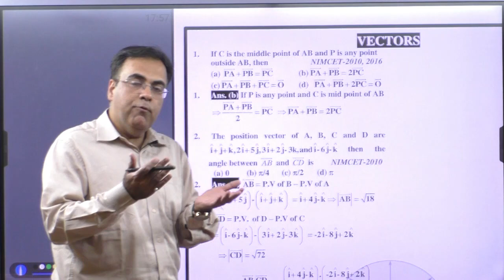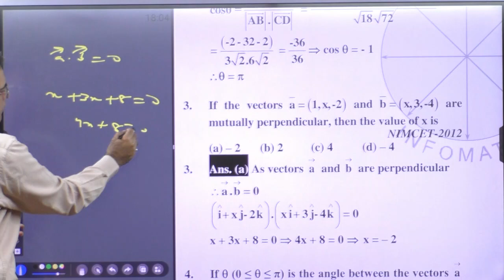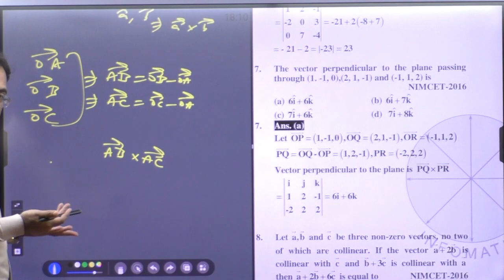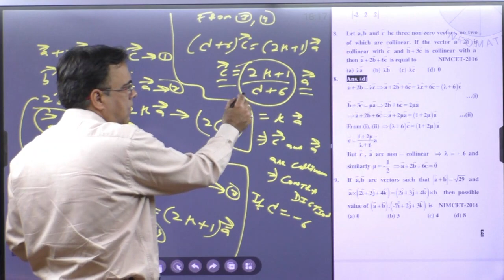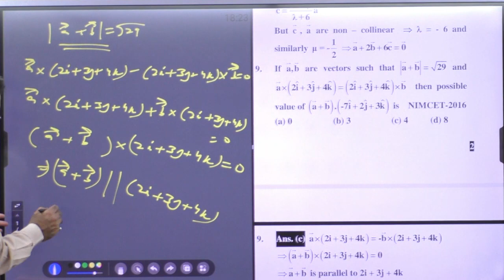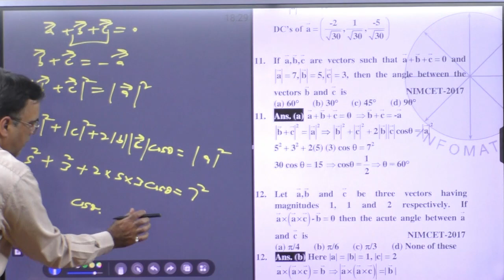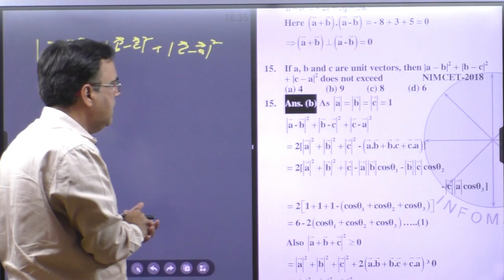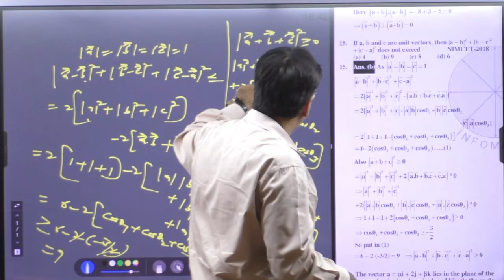Vectors| level 1 Questions |Previous Year Questions for NIMCET, CUET, PU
Prepare for success in MCA entrance exams with our comprehensive guide to Permutation & Combination! 🧠📚 Watch as we solve previous year questions for NIMCET, CUET, VIT, and Punjab University entrance exams. Gain valuable insights and strategies to excel in your upcoming tests. Don't miss this essential resource for your MCA journey!

      visit us at Quiet Office 10, Sector -35/A, Chandigarh.
for additional resources and updates. Let's ace those exams together!